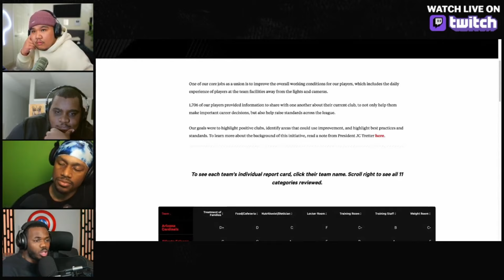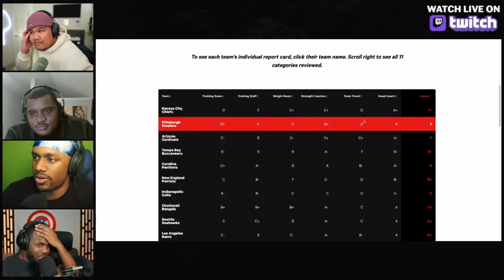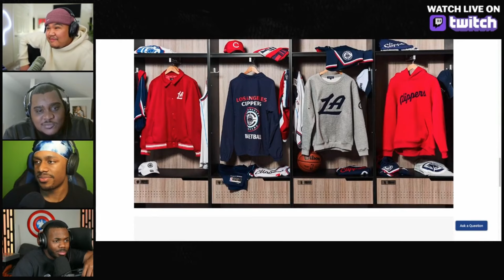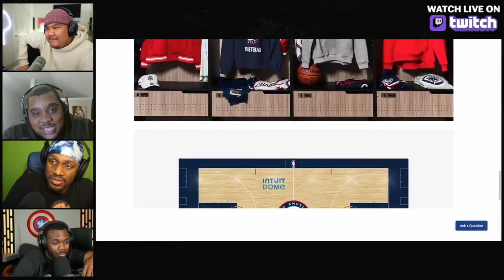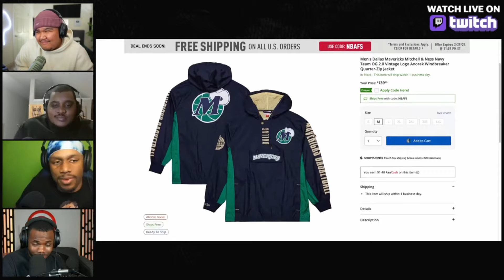We Graded the Lakers as the Most UNSERIUOS team in the NBA